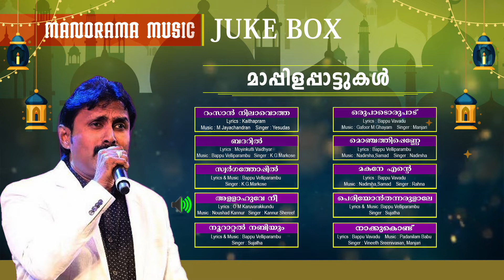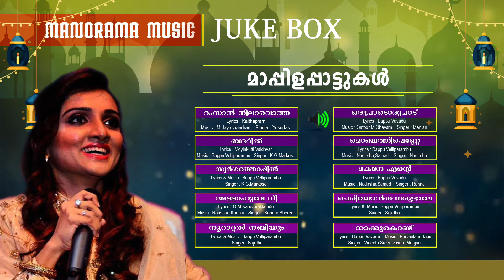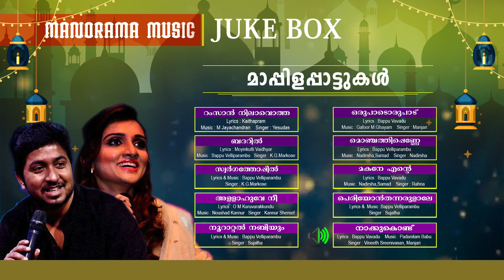ഏറ്റവും മികച്ച 10 മാപ്പിളപ്പാട്ടുകൾ | Audio Jukebox | Non Stop Mappila Pattukal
Chapters
00:00 റംസാൻ നിലാവൊത്ത
04:00  ബദറിൽ
08:15 സ്വർഗത്തോപ്പിൽ
13:35 അള്ളാഹുവേ നീ
18:30  നൂറാറ്റൽ നബിയും
24:06 ഒരുപാടൊരുപാട്
29:53 മൊഞ്ചത്തിപ്പെണ്ണേ
34:09 മകനേ എന്റെ
39:26 പെരിയോൻതന്നരുളാലേ
45:14 നാക്കുകൊണ്ട്